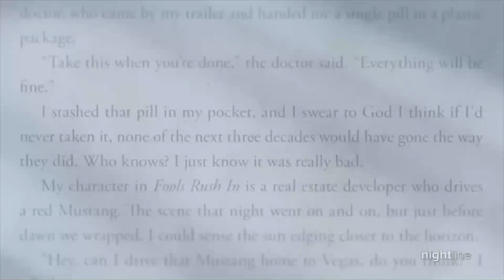"Secrets Kill!" Matthew Perry's Struggle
On Matthew Perry's passing, I'm so thankful for his honesty and courage in sharing his struggles with anxiety and addiction to alcohol and pain medication. Thank you for bringing Chandler Bing to life in a way no one else could.

Show Footage: Friends
Interview Footage: @ABCNews